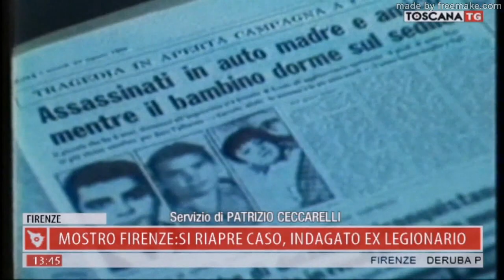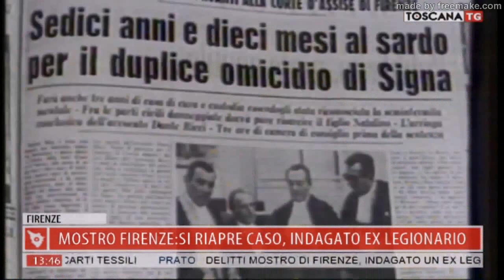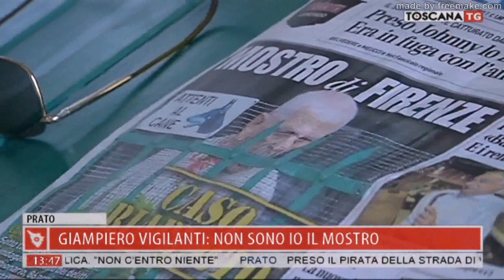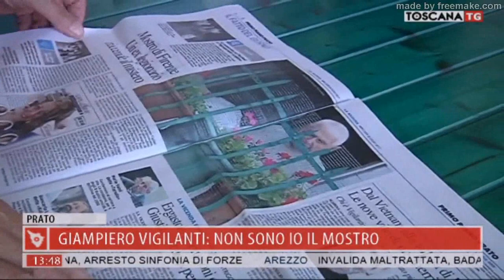Mostro di Firenze - La Procura di Firenze smentisce la "pista nera"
Tg Toscana TV